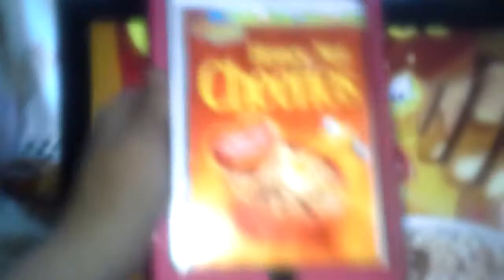Honey nut cheerios train